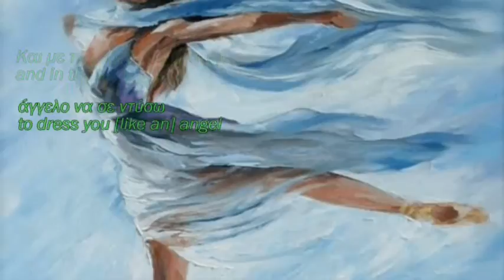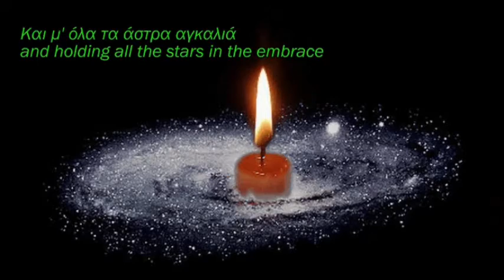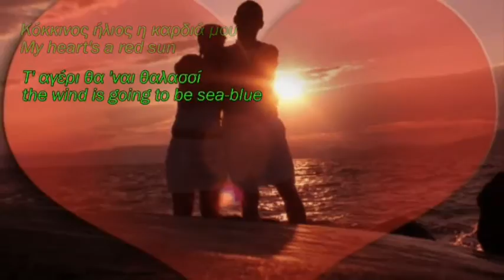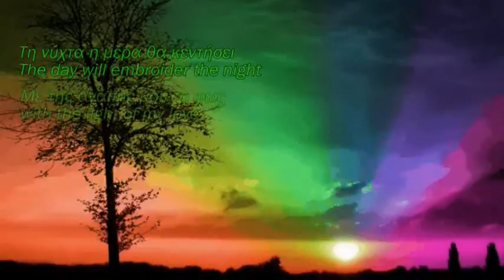Marios Fragoulis-Χρώματα πήρα και καμβά.(with English lyrics)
Marios Fragoulis-Χρώματα πήρα και καμβά
Video:George Tsiplakis
Τα πνευματικά δικαιώματα της μουσικής, του τραγουδιού και των εικόνων δεν ανήκουν σε εμένα ...ανήκουν στους παραγωγούς τους...
για εμένα είναι μόνο η διασκέδαση!!!

The copyright of the music of the song and the pictures do not belong to me ... belong to the producers ...
for me it is just fun!

Χρώματα πήρα και καμβά
I got paints and canvas

Για να σε ζωγραφίσω
so as to paint you
Και με το χρώμα τ' ουρανού
and in the sky's colour
άγγελο να σε ντύσω
to dress you [like an] angel

Όνειρα μαγεμένα
bewitched dreams
Και μ' όλα τα άστρα αγκαλιά
and holding all the stars in the embrace
Ζωγράφισα εσένα
I painted you

Κόκκινος ήλιος η καρδιά μου
My heart's a red sun
Τ' αγέρι θα 'ναι θαλασσί
the wind is going to be sea-blue
Πράσινη θάλασσα η ματιά μου
a green sea will be my look
Και τ' όνειρό μου θα 'σαι συ
and you will be my dream

Τη νύχτα η μέρα θα κεντήσει
The day will embroider the night
Με της αγάπης μου το φως
with the light of my love
Χιλιάδες άστρα να σκορπίσει
a million stars, let the sky spread around
Με τη μορφή σου ο ουρανός
in your shape

Και όνειρα βαμμένα
and painted dreams
Και της ζωής σου τα κλειδιά
and the keys of your life
Πορτρέτα φυλαγμένα
are well-kept portraits

in your shape

Και όνειρα βαμμένα
and painted dreams
Πορτρέτα φυλαγμένα
are well-kept portraits